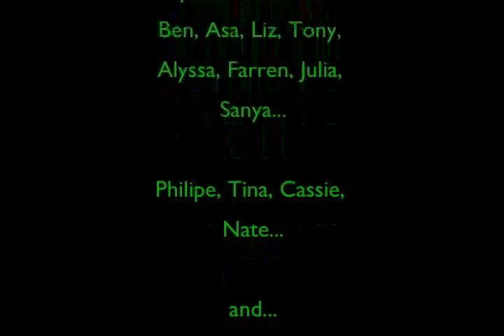Dear Mom...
Check out this beautiful and deep digital story by  HIFY staff Ariel...